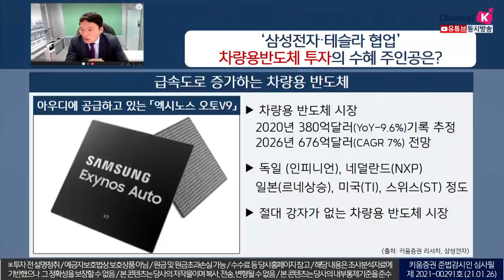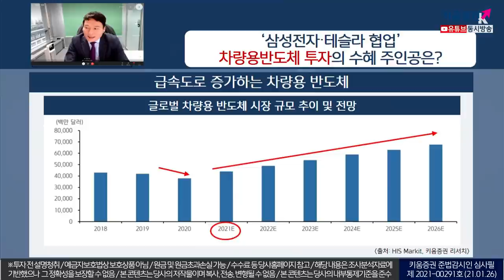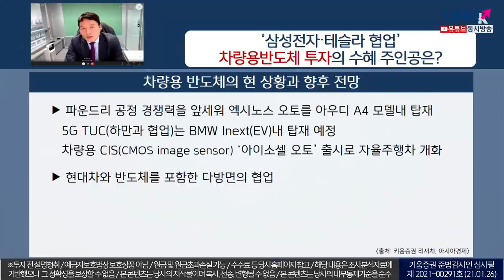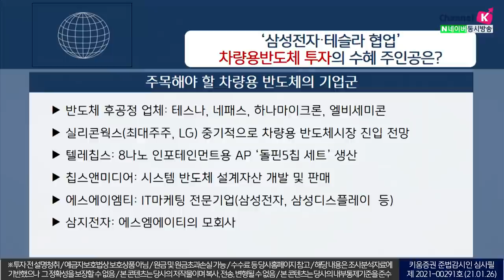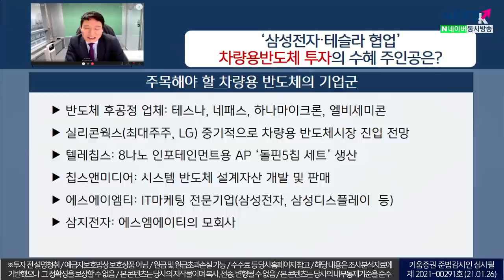'삼성전자·테슬라 협업' 차량용반도체 투자의 수혜 주인공은? (이슈분석.시장분석/21.01.26)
삼성전자, 차량용 반도체 사업 강화
삼성전자의 5나노 차량용반도체, 테슬라와 협업
파운드리 공정 경쟁력을 앞세워
엑시노스 오토를 아우디 A4 모델내 탑재
이외 현대차와 반도체를 포함한 다방면의 협업

차량용 반도체의 주목해야 할 기업군으로는
테스나, 네패스, 하나마이크론, 엘비세미콘, 실리콘웍스,
텔레칩스, 칩스앤미디어, 에스에이엠티, 삼지전자 등